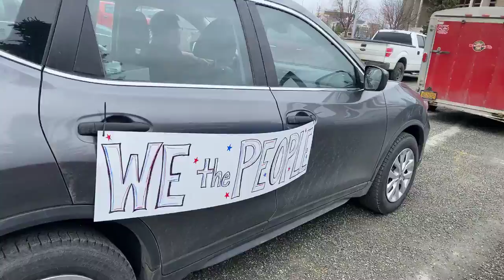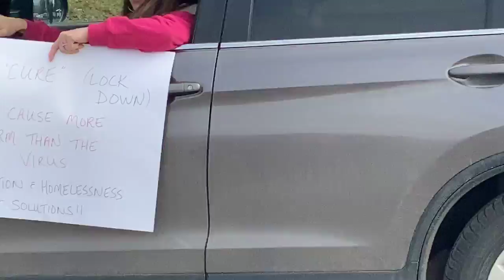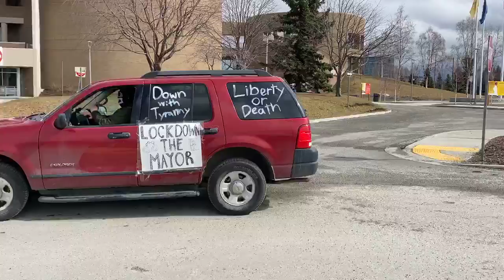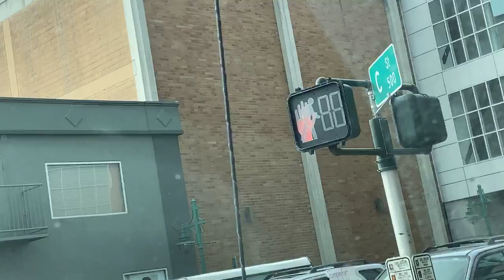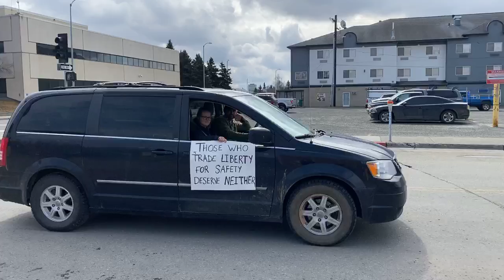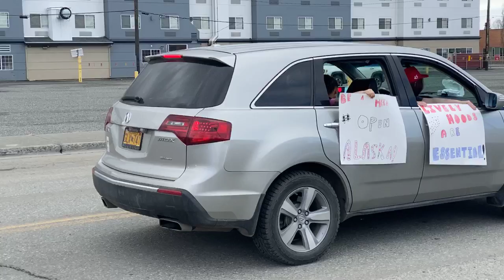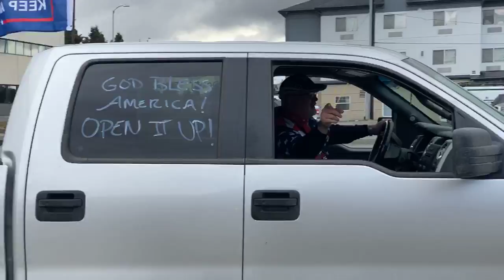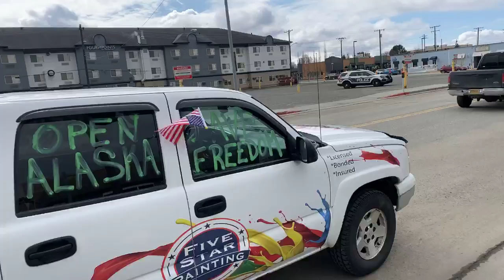Alaskans Standing Up for Life, Liberty, Pursuit of Happiness! Coronavirus Covid-19 Lock Down Protest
We Alaskans are here today to stand up for our first amendment rights. Some of us are here, to protest the lock Down and how draconian it has been, some of us are here to protest Mayor Ethan Berkowitz and his dictatorship he rules over Anchorage, and the majority of us are here to demand the entire $8,700.00 that they have stolen from our PFD’s, if they were to give us the money they have Stolen from us all.  The first two reasons above wouldn't matter one little bit.

One thing about a bad joke is, sometimes they get elected.

Alaskans Standing Up for their Constitutional Right this day!  It Was Amazing to behold Hundreds, Possibly Thousands of Alaskans that showed up to participate in this Protest to our State and Local Government to Open our State Back Up!

KTUU had a few things to say about the Protest.  They made it very clear the push to keep the Mayors Lock Down in place was the Agenda and message they had to share.

Politadick, Exposing the Corruption in Alaska with Facts, that Local Media won't dare show you!